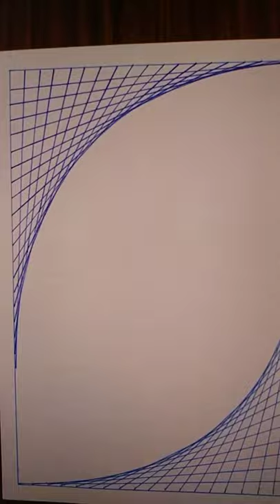Can you be perfect in drawing this Blue Geometric Spiral Pattern?